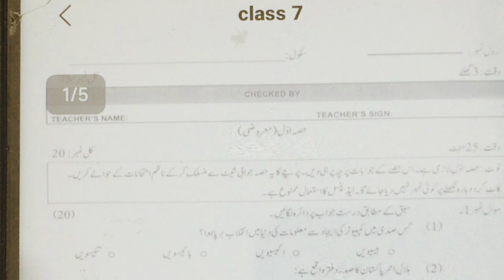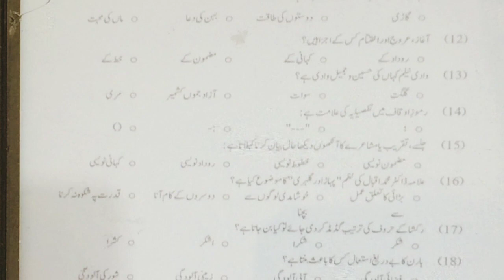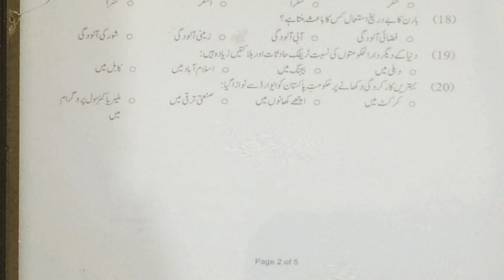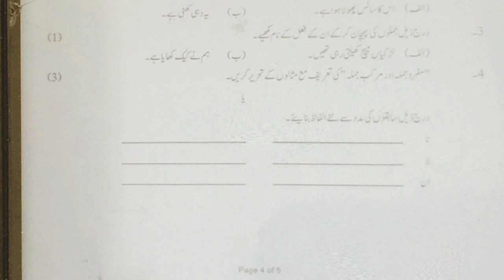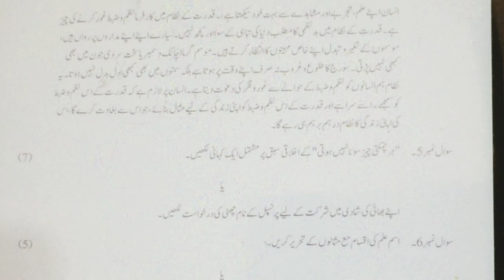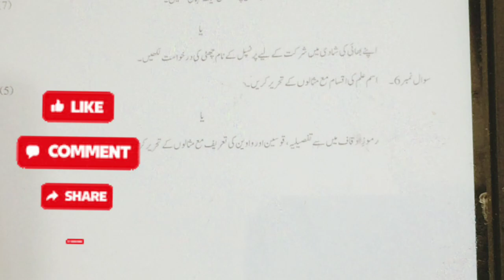Class 7 Urdu annual paper Math with Afshan